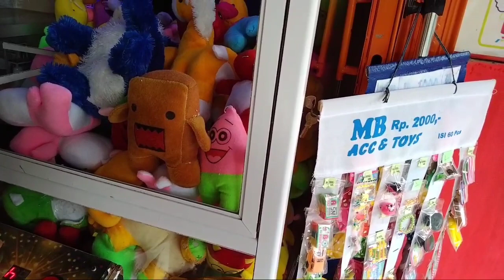CAPIT BONEKA ll SERU,ASLI TANPA EDITAN